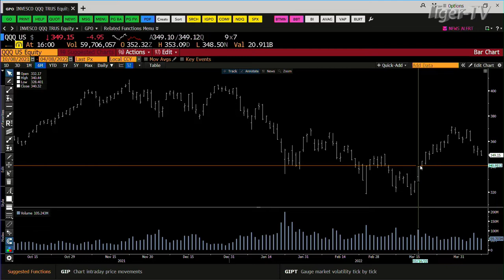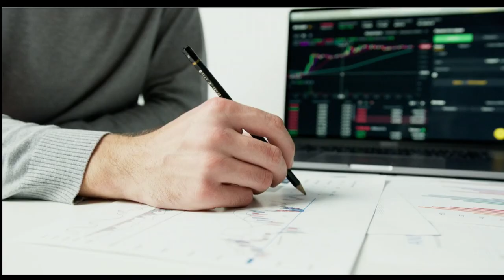April 8th, 4PM ET Market Update on TFNN - 2022